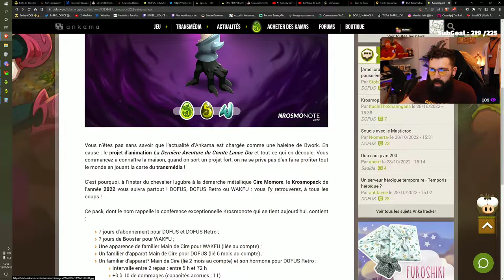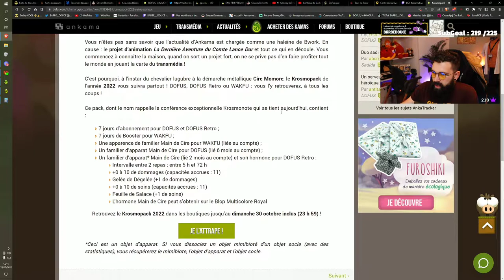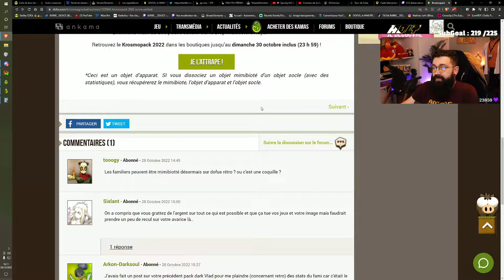(🔊) KROSMOPACK 2022 : IL VOUS SUIVRA PARTOUT !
Mon Setup !